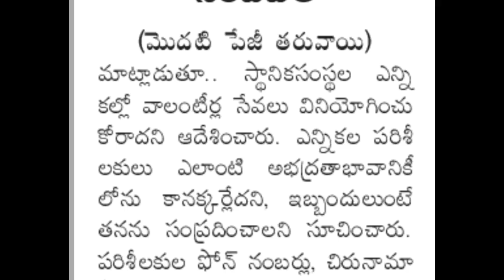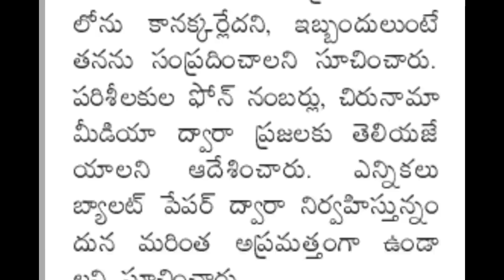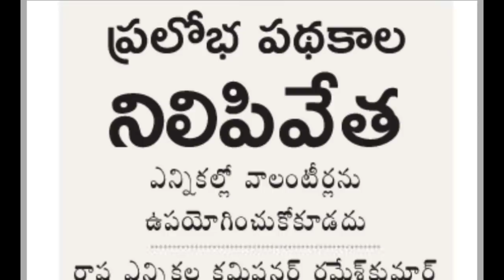వాలంటీర్లకు గుడ్ న్యూస్ చెప్పిన కమీషనర్ రమేష్ కుమార్ ! ఎట్టి పరిస్థితుల్లోనూ వాలంటీర్లను ఎన్నికల్లో